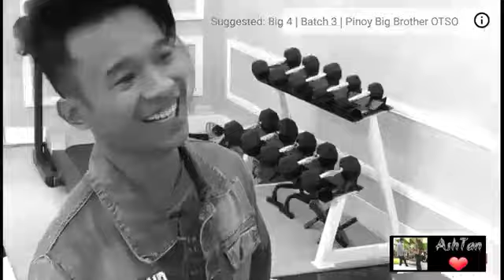PBB OTSO | Frankie at Wealand Nagkakamabutihan na sa Bahay ni Kuya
Joshua Pader TV

Copyright@2019